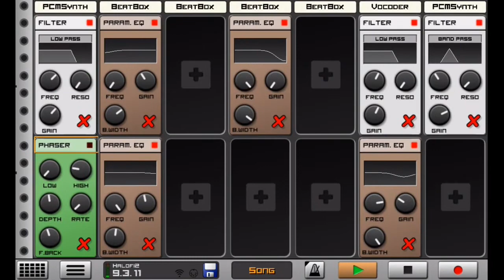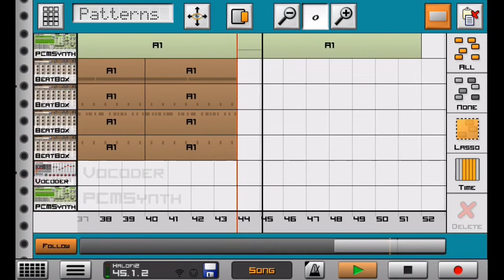Halo-fi 2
Thankz to my friend Drago for helping me with the first 4 picturez on this little project. Herez a trapy beat using a track from Halo2, “Orbit of Glass”